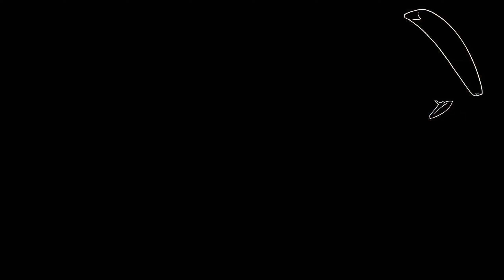Paragliding Beer with the Wingthem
too much fun was had.